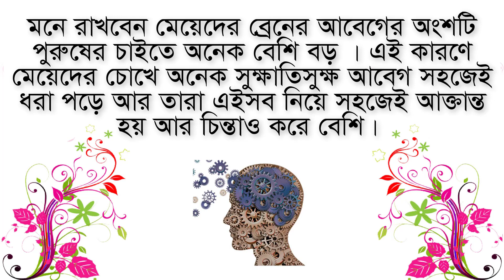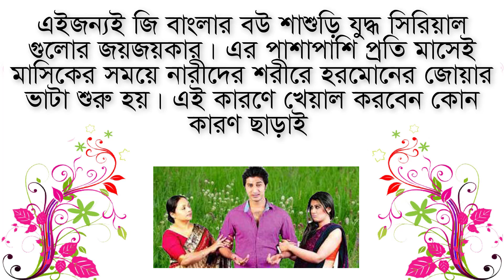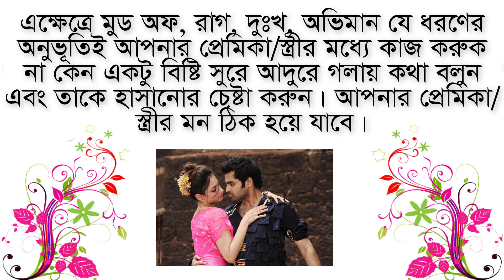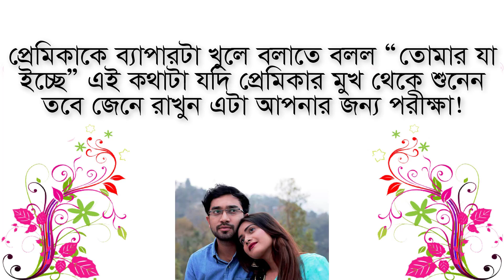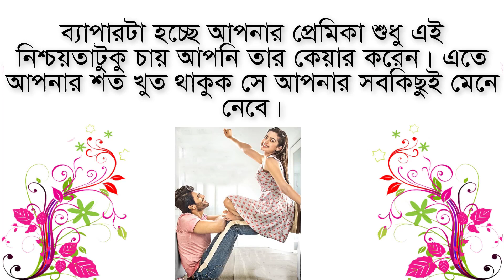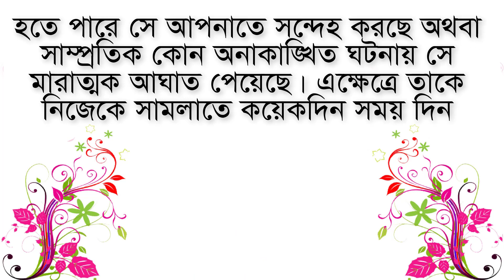নারীর মন বুঝতে চার টি উপায় জেনে নিন | গোপন টিপস | Meyeder hasanor upay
মেয়েদের মন জয় করার ৭টি উপায়। meyeder mon joy korar 7 ti upay | 2020 New Video